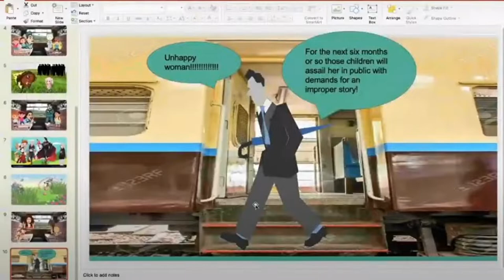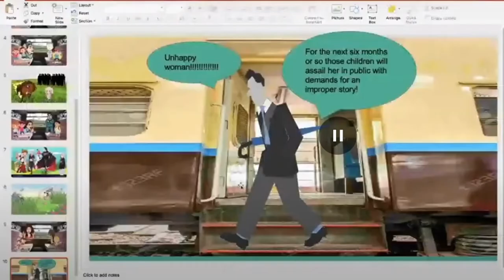The Storyteller by Saki, The Plot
Do you like storytelling? If so, what kind of stories do you want to hear? What kind of storyteller do you want to listen to?

Read this short story by Saki, The Storyteller, and tell me which story you like. Is there a thing called "improper story? Find out in this prediction table what else could be expected of a storyteller and the listener.
What about you? Who do you think is the better storyteller? and, what skills should a storyteller have to be more engaging and entertaining?